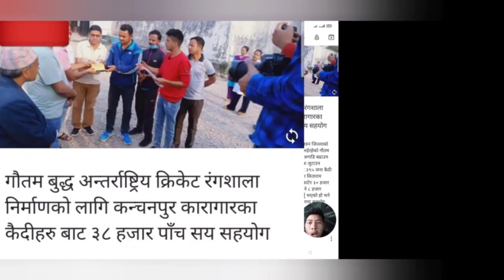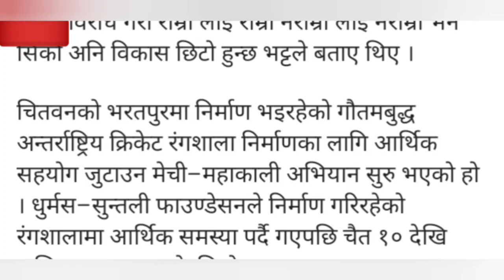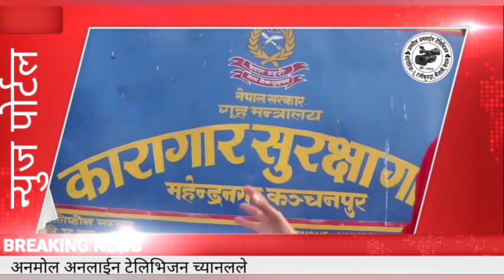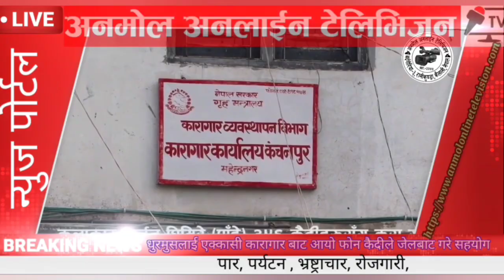गौतम बुद्धअन्तर्राष्ट्रिय क्रिकेट रंगशाला निर्माणकोलागि कन्चनपुर कैदीहरुबाट ३८ हजार पाँचरुपैयाँ सयोग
सत्य तथ्य र निष्पक्ष समचार गीत-संगीत साथै तपाईंसँग अनौठा कला दुख सुख हासो पिडा परेको छ । भने सम्पर्क नम्बर +९७७-९८०४६४९८३४ मा सम्पर्क गर्नुहोला। नयाँ नयाँ भिडियो हरु हेर्नका लागि हाम्रो च्यानल सस्क्राइब गर्नुहोला यस च्यानलमा रहेका गीत-संगीत तथा भिडियोहरु copy download गरी अन्य च्यानलमा अपलोड गरेको पाइएमा प्रचलित कानुनबमोजिम कडा भन्दा कडा कारबाही गरिनेछ धन्यवाद।